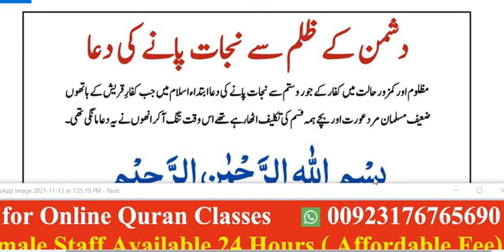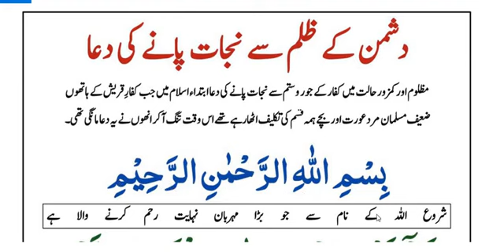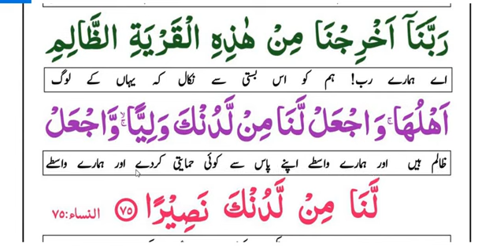Dushman k zulam se nijat pany ki dua